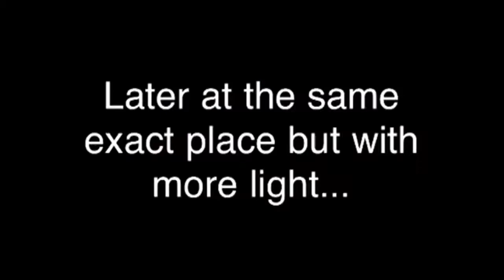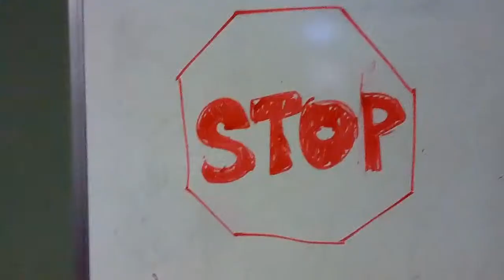You Wanna Be Rich?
Jose has to do 10 tasks in order to become rich. 10 tasks that really have nothing to do with wealth...ANYWAY, sorry I havent made a video in a while. Im trying as hard as I can to make them whenever possible.